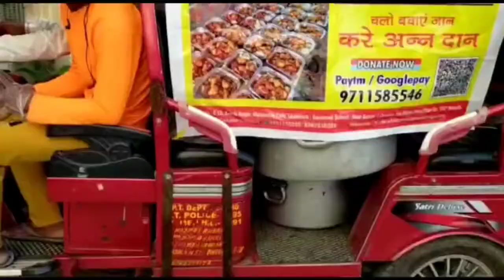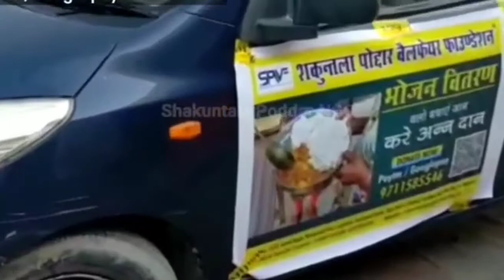Shakuntala Poddar NGO